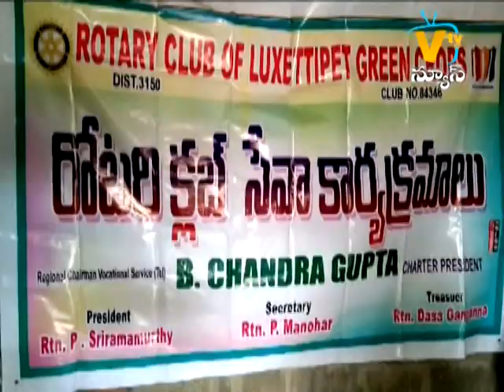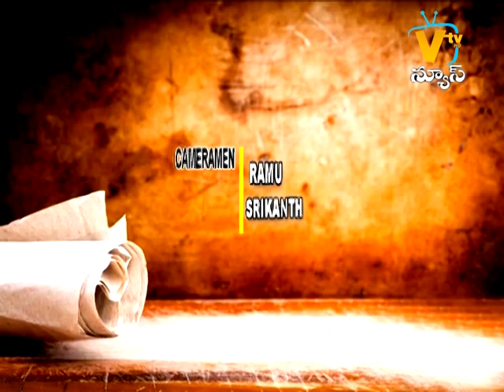SITI NEWS MNCL 25-01-2021 file 2